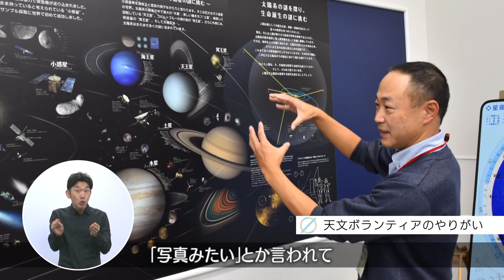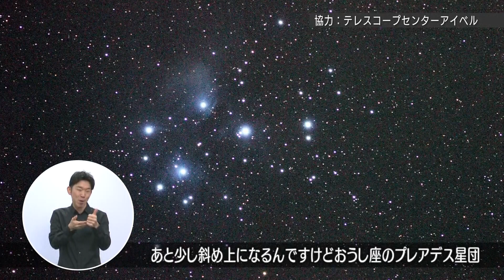広報よっかいち 令和3年1月上旬号「きらり四日市人」市立博物館天文ボランティア 伊藤秀一さん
市立博物館が行う星空観望会などで解説する「天文ボランティア」。６期生として就
任し、約20年にわたりボランティア活動をされている伊藤さんにお話を伺いました。